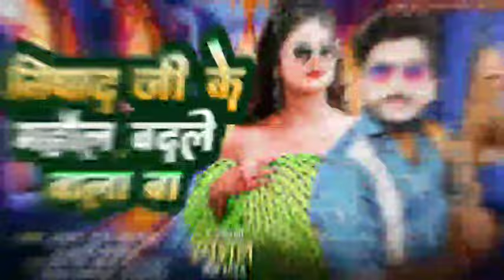निषाद जी के महौल बदले वाला बा | Ajay Raj Balamua |Aarti Bhardwaj | Nishad ji ke Mahaul Badle wala ba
► Album -: Nishad ji ke mahaul badle wala ba
► Singer -: Ajay Raj Balamua , Aarti Bhardwaj
► Lyricist -:  Ajay nishad
► Recording -: Rahul Vishwakarma ragini digital studio rajesultanpur
► Managed by -: Purvanchal Digital Network
► Digital Partner -: " PDN " – GROUP'S
► Digital  -: Prince Yadav ji
► Producer -:
► Audio on -: @
► FOR -:  TRADE INQUARY ?

☉ To Stream & Download Full Song -:
♪ Amazon -:
♪ Wynk Music -:
♪ Gaana -:
♪ Jio Saavn -:
♪ Hungama -:
♪ YT Music -:
♪ Tidal -:
♪ KK Box -:
♪ 7 Digital -:
♪ 24/7 Musicshop -:
♪ Qobuz Store -:
♪ Boom play -:
♪ Reso Music -:
♪ i Tune -:
♪ Sound Cool -: